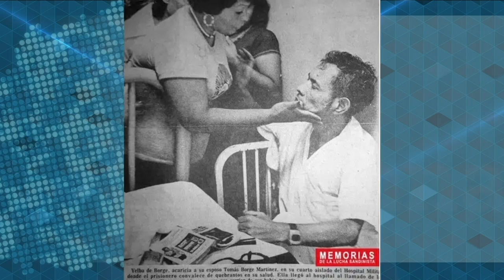Carlos F. Chamorro: La crueldad de Ortega contra los presos políticos supera a Somoza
El régimen de crueldad impuesto por Daniel Ortega contra los presos políticos, ha superado con creces a la dictadura de Anastasio Somoza, en su tratamiento a presos políticos sandinistas en los años 70.